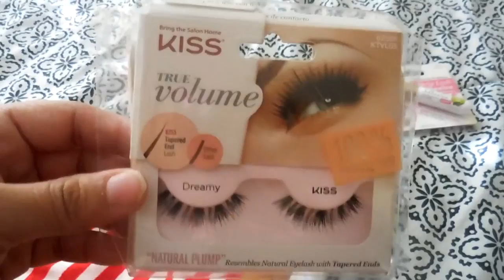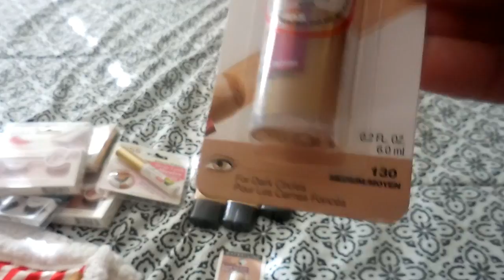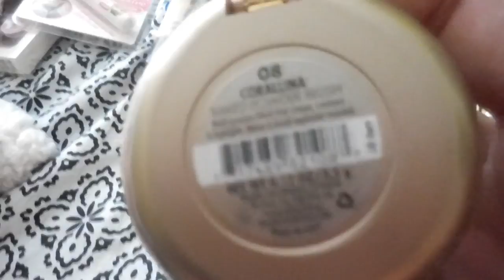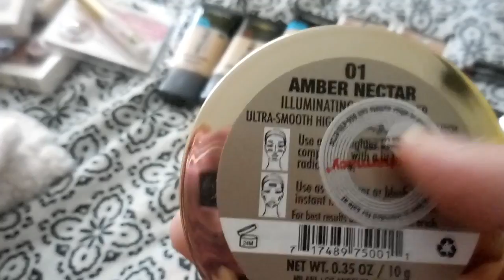Vlogmas #6 - No tenia Miedo , Maquillaje y un poquito de musica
Open me!!!